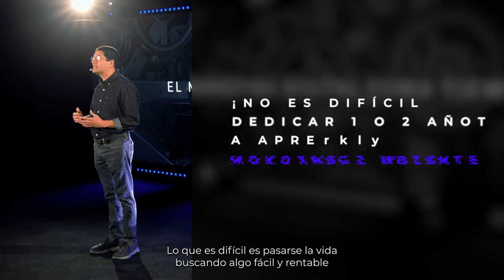Builderall 5.0 - Porque es tan Difícil?